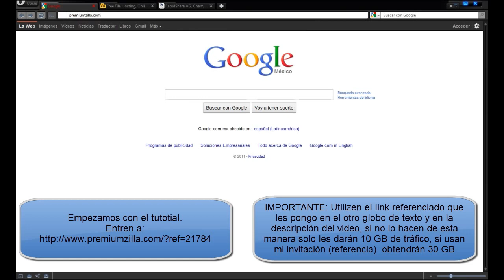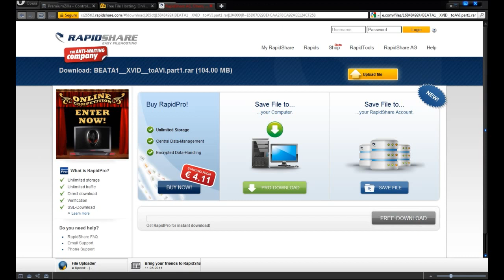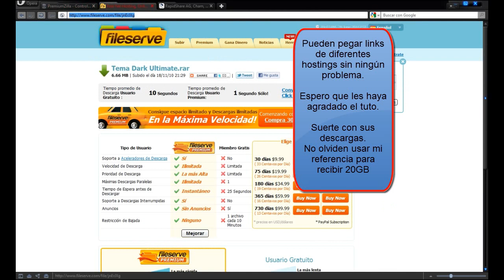Premium Gratis todos los servidores MU-RS-FS-FSC-HF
USA MI REFERENCIA.

Descarga como premium de todos los servidores descritos arriba.